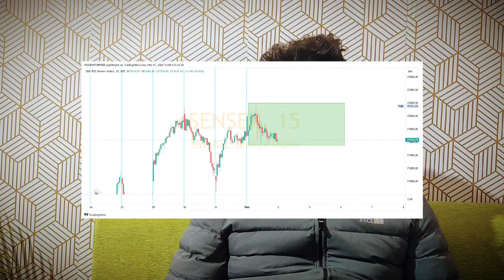Market Analysis Nifty & Banknifty (Flat Budget)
In this video  you will get daily stock market updates, what to do in Index , and how can be the behavior of the market tomorrow.  And intraday levels will be given but you have to pay attention to your position sizing and money management while trading.